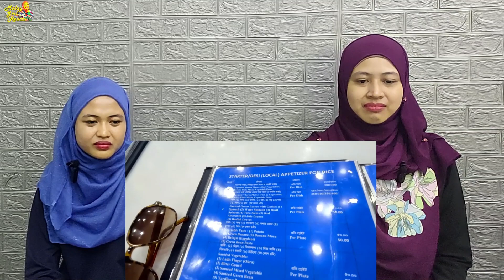🇧🇩 The Best Restaurant In Cox's Bazar, Bangladesh I Malay Girl Reacts